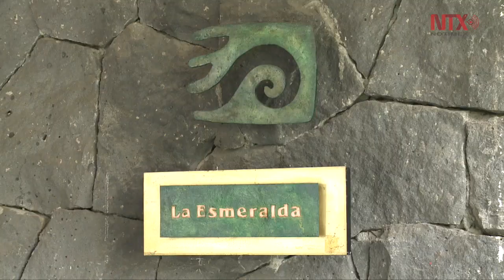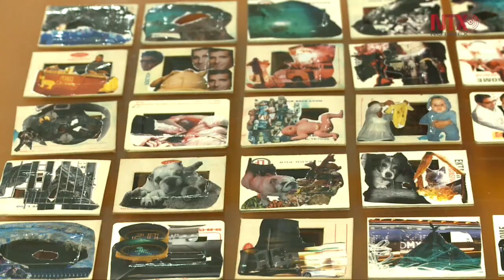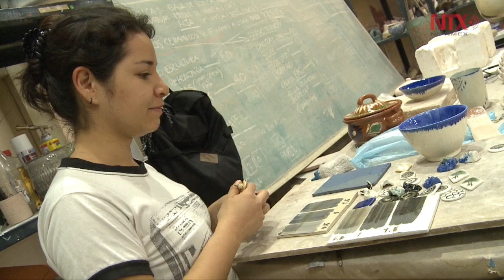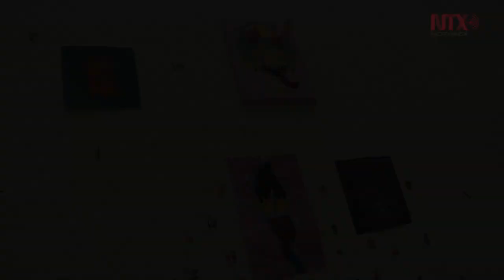La Esmeralda, lugar donde el arte es el principal invitado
Una institución que fomenta en su comunidad el sentido de responsabilidad social y contribuir de manera significativa a la sociedad.